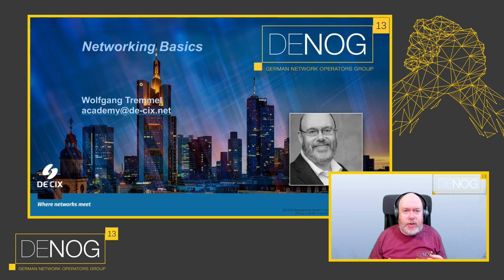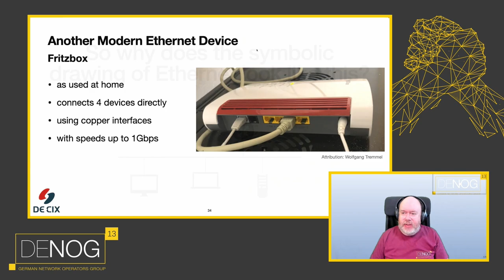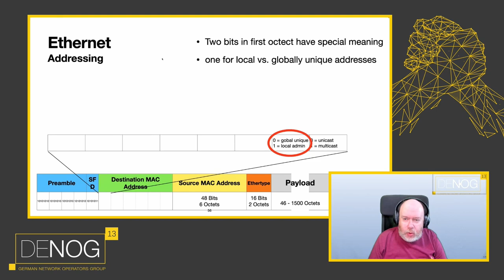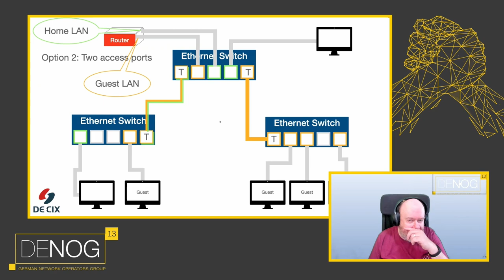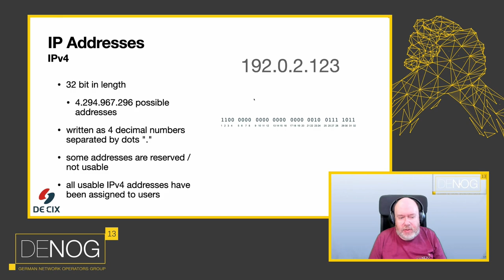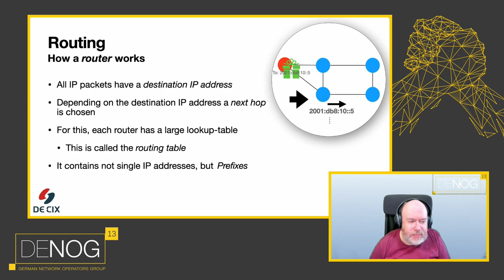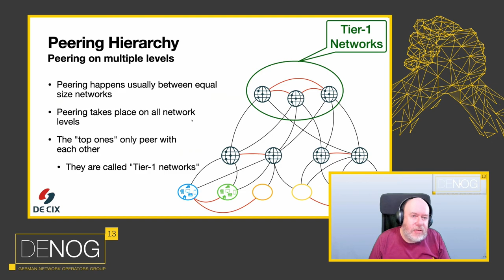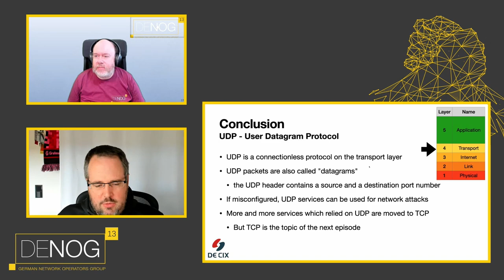DENOG13 Networking Basics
Presentation (no lab, sorry) about the basic stuff of networking:
 - Packets and Protocols
 - Ethernet
 - VLANs
 - IP
 - IP Addresses and Routing
 - Global IP routing
 - UDP
 - TCP

Speaker: Wolfgang Tremmel